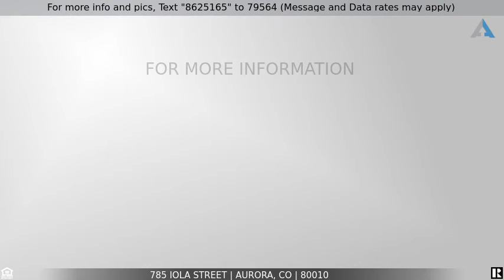Priced at $419,999 - 785 Iola Street, Aurora, CO 80010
STUNNING 3 BED HOME IN AURORA For Sale! Great Deal!

Great updated home** move in ready** with open floor plan in living room, kitchen   & dining area**, 2 bedrooms 1 full bath in main house,** great for entertaining family & friends.**  The mother in law apartment back of home, can be rented out for extra income,** or mother in law can live there** Has 1 bedroom** 1 3/4 bathroom** kitchen living area combo**  The roof and gutters will be replaced once the home is under contract and moving along to closing**  All appliances are included with both in main home, and apartment, excluding the dryer, it will be removed  before closing**   The counter tops in both kitchens are granite** The laundry room is shared by both those in the main home and the smaller apartment**  with it's own entrance from the main home and from the apartment**  Small evaporative cooler is for small apartment** There is no evaporative cooler for the main home.**   Tenant occupied, ** allowing at least 2 days after closing for the tenants to move

Listing Courtesy of: HomeSmart